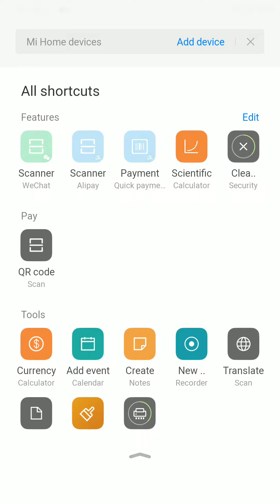MIUI 11.2 by xiaomi.eu 20.2.20 Android Pie 9 Changelog on Xiaomi Mi 6